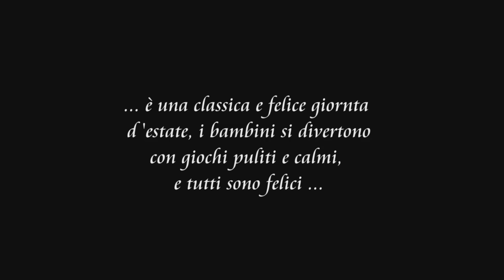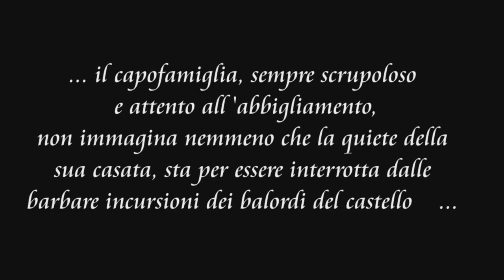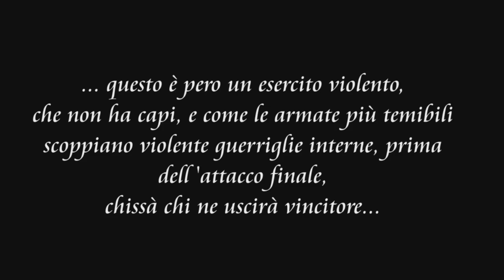Guerra di gavettoni al castello di Calcariola slow motion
Gavettoni ferragosto 2015 - Calcariola